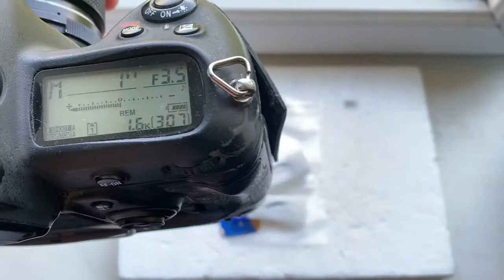Одуванчик Лушникова Nikon. (Для Валентина Г.)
Одуванчик Лушникова Nikon.
Для Юпитер-37А 135mm/f3.5-22
Желающим купить – пишите на почту:
Все адаптеры, одуванчики и объективы находятся в Украине и отправляются мной по всем странам.